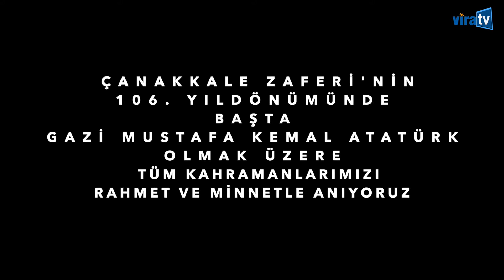18 Mart Çanakkale Zaferi'nin 106. Yıl Dönümü # 18martçanakkalezaferi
‪18 Mart Çanakkale Zaferi’nin 106. yıl dönümünde, Gazi Mustafa Kemal Atatürk ve silah arkadaşları başta olmak üzere, aziz şehitlerimizi rahmet ve minnetle anıyoruz. Ruhları şad olsun. 🇹🇷